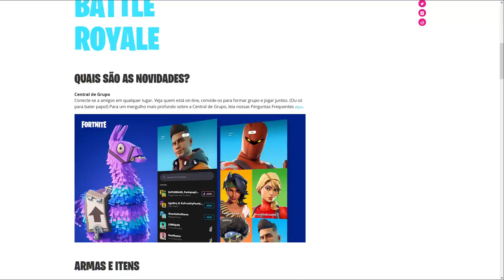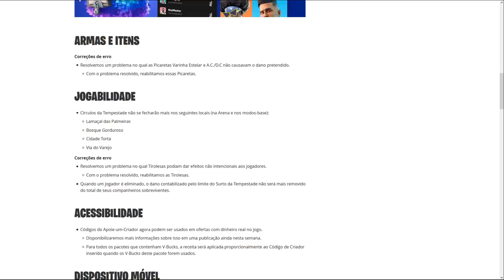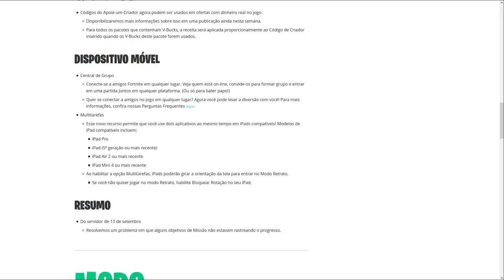FORTNITE - EVENTO BATMAN, NOVOS DESAFIOS e CENTRAL DE GRUPO! - Patch 10.31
Fala gurizada, nesse vídeo comento todas novidades da atualização v10.31 do Fortnite Battle Royale, sobre novo evento Batman com desafios e itens grátis. Espero que gostem :)